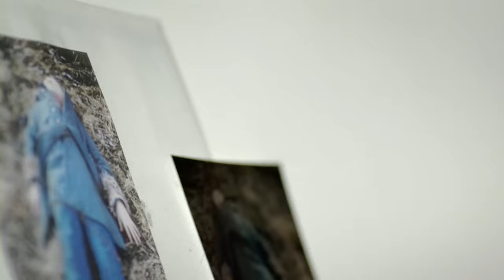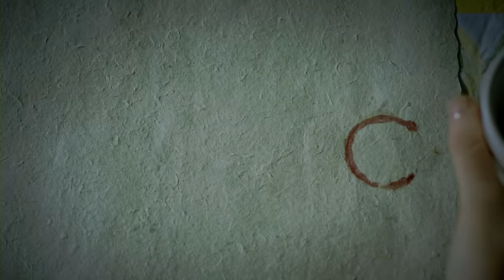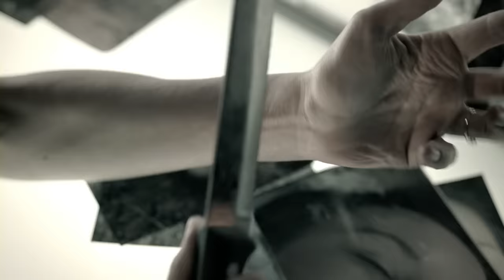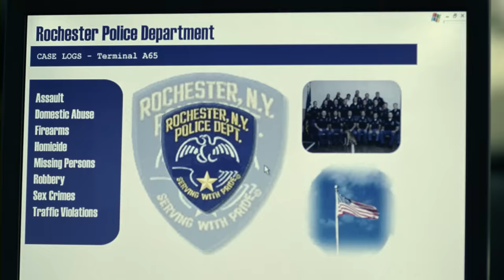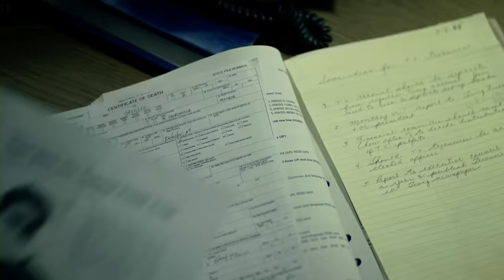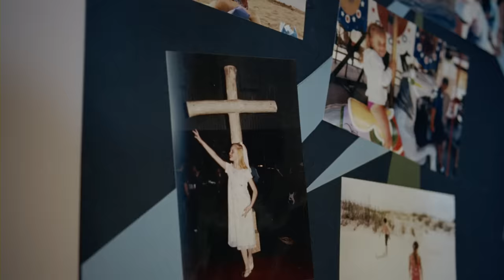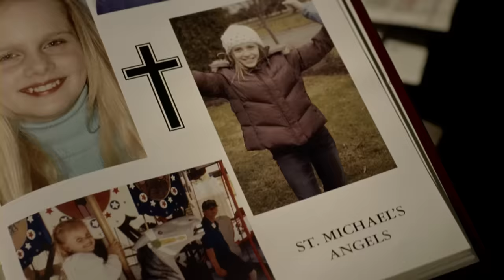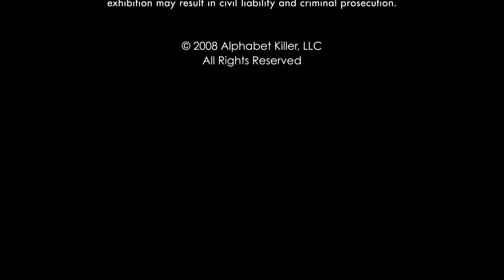Um cruel detetive criminal sobre um assassino em série Filme de terror, mistério, thriller português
Um cruel detetive criminal sobre um assassino em série Filme de terror, mistério, thriller em português

Baseado na história real dos assassinatos de iniciais duplas em Rochester, Nova York, o filme mergulha os espectadores em uma narrativa sombria, reimaginada através da lente de um drama criminal mexicano. Neste conto brutal, as paisagens tranquilas de Rochester se transformam no calor escaldante das ruas de uma cidade fronteiriça mexicana, onde reina a ilegalidade e a justiça parece um sonho distante.

O filme segue a busca incansável de uma detetive mexicana determinada, cujo passado assombrado a impulsiona a resolver uma série de assassinatos brutais que deixaram a comunidade em medo. Cada vítima, misteriosamente ligada por suas iniciais, torna-se parte de um quebra-cabeça maior e mais sinistro que a detetive deve resolver antes que o assassino ataque novamente.

Contra o pano de fundo da violência dos cartéis e da corrupção, a jornada da detetive torna-se não apenas uma busca por justiça; é uma luta pela redenção. Com a ajuda de um jornalista local experiente, cujos próprios demônios ameaçam ofuscar sua busca pela verdade, eles se aprofundam no coração da escuridão que reside no cerne desses assassinatos.

À medida que a investigação se desenrola, a detetive enfrenta não apenas o assassino astuto e elusivo, mas também as forças corruptas dentro de seu próprio departamento, tornando sua busca ainda mais perigosa. As ruas poeirentas, figuras sombrias e o som cativante do mariachi criam uma tensão palpável, envolvendo o espectador e mergulhando-o em um mundo onde a moralidade é turva e a sobrevivência nunca é garantida.

Reimaginado como uma saga criminal mexicana, o filme oferece uma representação única e brutal dos assassinatos famosos, misturando as duras realidades da vida em uma cidade dominada por cartéis com temas universais de justiça, vingança e o espírito humano inquebrantável. Este filme é um testemunho do poder da narrativa, superando fronteiras geográficas e culturais para contar uma história tanto aterrorizante quanto fascinante

Gênero do filme: crime, mistério, terror

Bem-vindos ao emocionante mundo do "Carnaval de Cinema"!

Nosso canal é dedicado aos apaixonados por filmes em português, proporcionando uma festa cinematográfica cheia de diversão e emoção. Aqui, você encontrará uma ampla variedade de filmes dos mais diversos gêneros, todos disponíveis em português para que você possa se deliciar com as histórias e os personagens.

Prepare-se para ação eletrizante, com explosões, perseguições emocionantes e heróis destemidos. Os fãs de adrenalina encontrarão sua dose diária de empolgação com os filmes de ação apresentados no canal.

Além disso, nossa programação inclui intrigantes thrillers, repletos de suspense e reviravoltas emocionantes. Mergulhe em histórias misteriosas e emocionantes, desvendando enigmas e segredos ao lado de detetives e investigadores perspicazes. trinianpal61